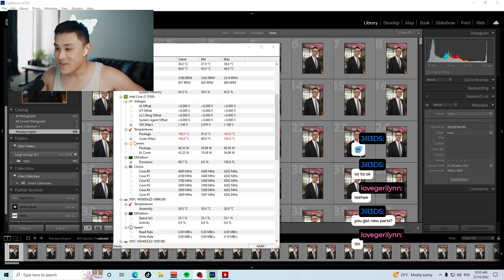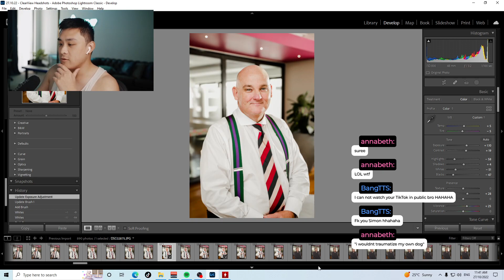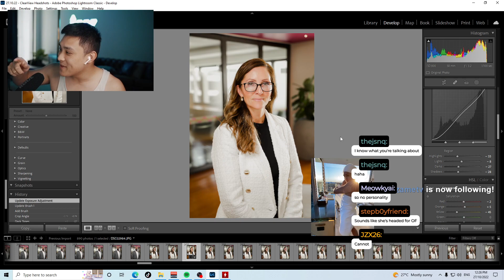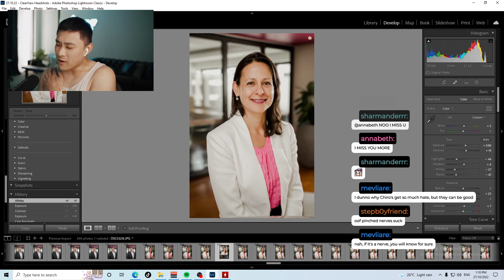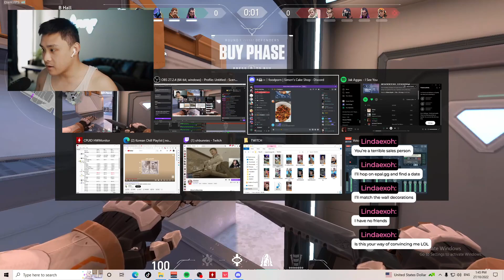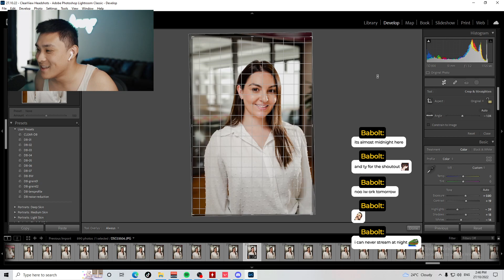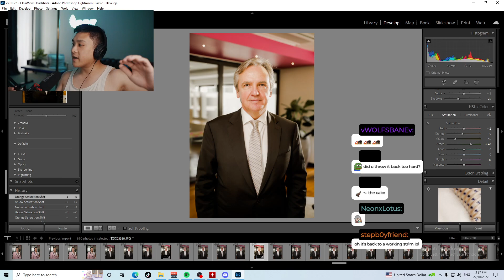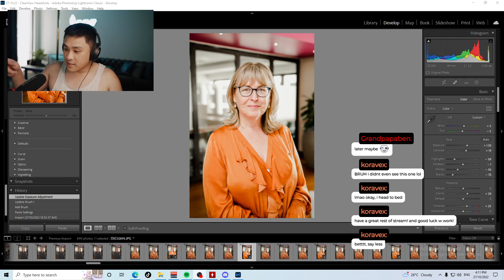27.10.22 ~ co work :: editing headshots !socials !wap !ppsize !ttsize